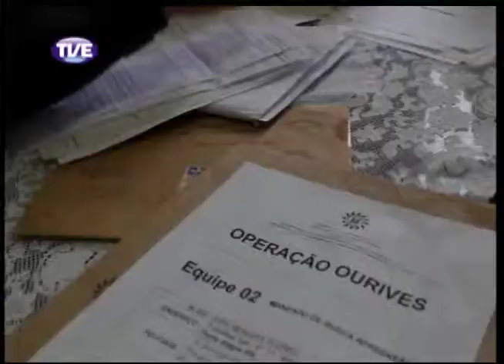Jornal da TVE 2 Edição 25/09/13 Bloco 2